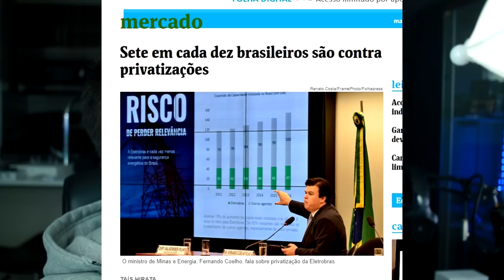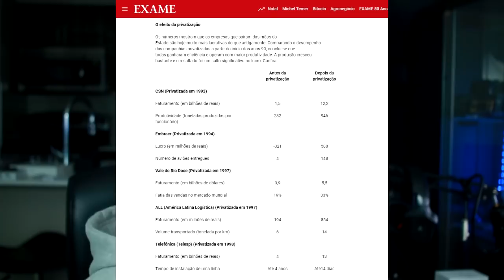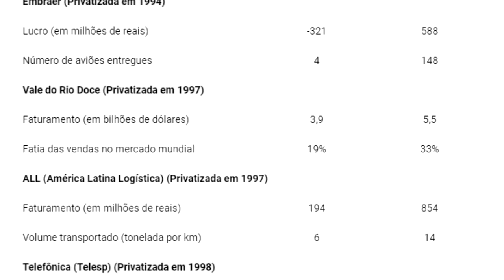Por que 7 entre 10 brasileiros são CONTRA privatizações?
"Antes e depois da venda": Os números mostram que o Brasil saiu fortalecido do processo de desestatização

19 das 20 melhores rodovidas brasileiras são "privatizadas" (aspas porque com estrada rola concessão, não é possível de fato "compra-la" como uma empresa estatal)

Será coincidência?